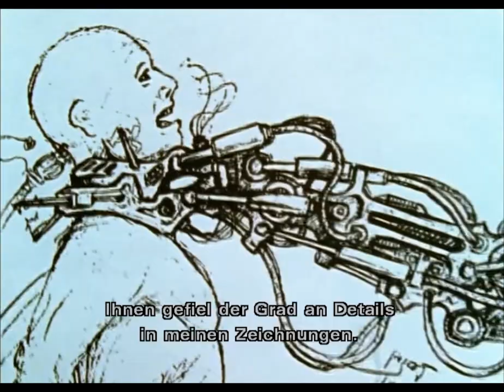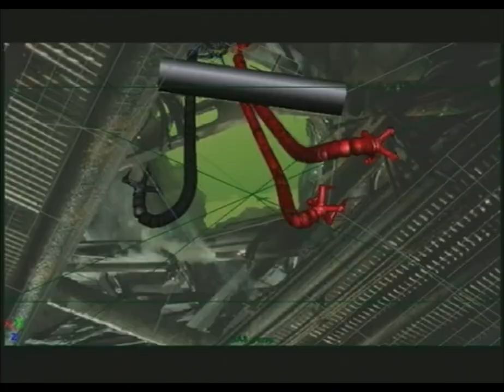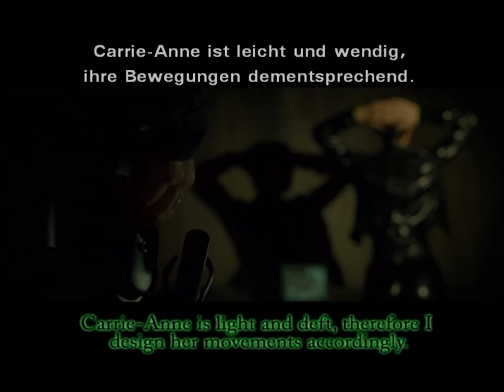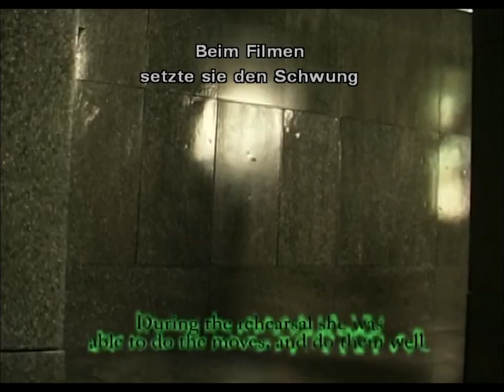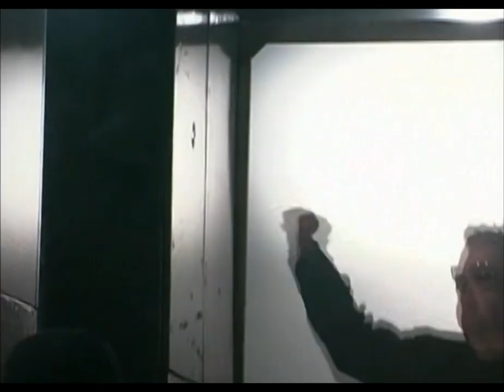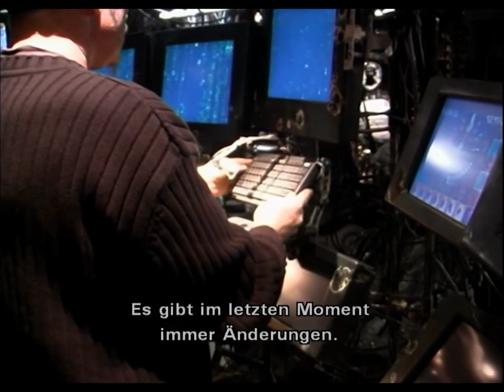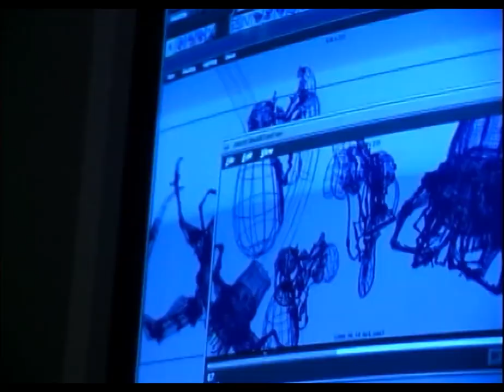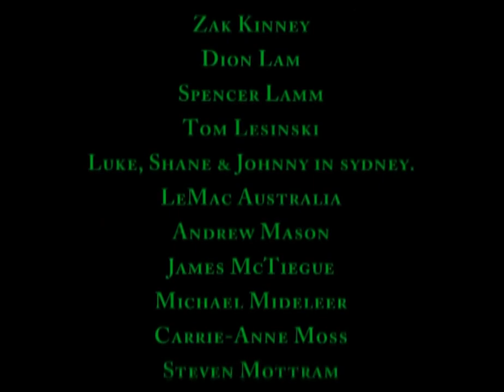Revisited (Making of The Matrix - 1999 - Deutsche Untertitel)